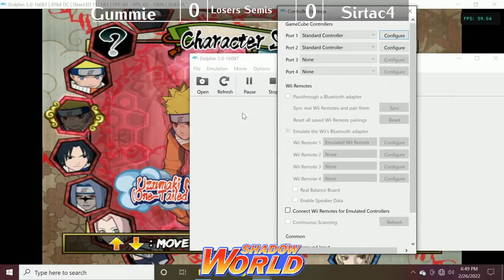Gummie (Naruto OTK/Zabuza) vs Sirtac4 (Mizuki) - Naruto SCON4 Losers Semis - Shadow World 7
RATCHT | Gummie (Naruto OTK/Zabuza) vs Sirtac4 (Mizuki) in Naruto Super Clash of Ninja 4 @ Shadow World 7 JUMP, a monthly fighting game tournament in the Raleigh, North Carolina FGC.